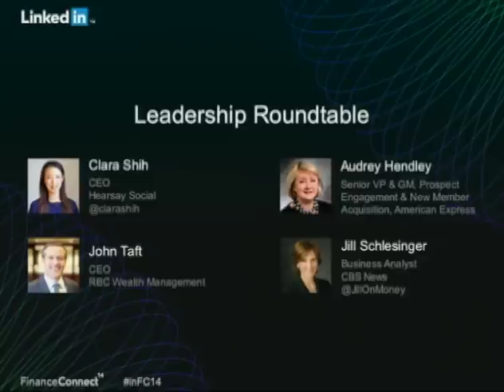FinanceConnect:14 Executive Leadership Panel moderated by Jill Schlesinger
Featured Panelists: John Taft, CEO at RBC Wealth Management; Clara Shih, CEO at Hearsay Social;  and Audrey Hendley, SVP & GM, Prospect Engagement and New Member Acquisition at American Express, join CBS News Analyst Jill Schlesinger for a panel discussion on leadership, innovation, challenges faced in the financial services industry, as well as the impact of social media on financial services.

Recorded at LinkedIn FinanceConnect:14 in New York City - February 13, 2014